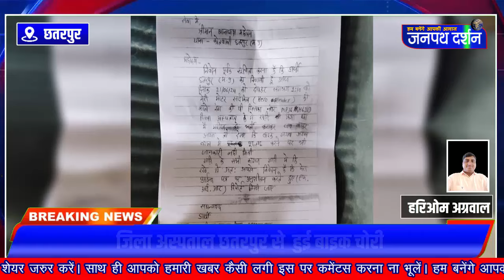छतरपुर के सबसे व्यस्ततम जिला अस्पताल से एक बाइक हुई चोरी